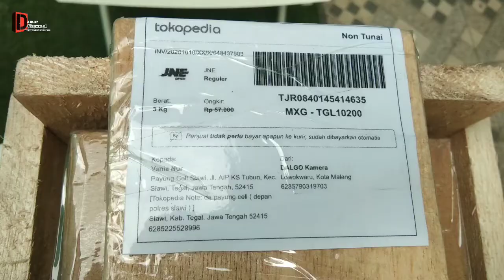Tips membeli lensa bekas - Cek lensa bekas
Beli lensa murah serta cara cek lensa bekas. Salah satu keuntungan membuat video unboxing adalah bisa dijadikan bukti dari bagaimana kondisi barang saat kita terima hingga selesai proses pengecekan. Nantinya bisa juga dijadikan bukti bahwa barang yang kita terima sesuai atau tidak, sehingga proses pengembalian barang menjadi mudah. Ini tips beli lensa dan tips cara cek lensa bekas ini bermanfaat.

Jaga Kesehatan dan sukses selalu buat kita semua.